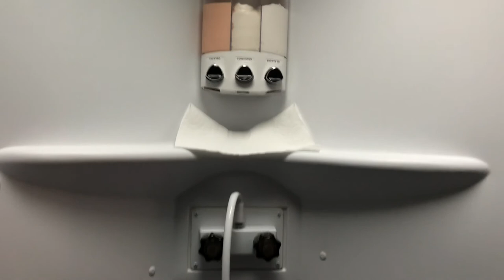Learning to Glamp - getting used to setting up the new travel trailer for glamping comfort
We are quickly learning how to set up the trailer for a glamping weekend. We are also so happy with the RV park that we have found we decide to invest in a lifetime membership which gives us unlimited free camping here.  Yeah glamp on !